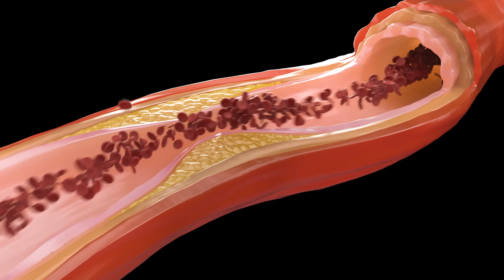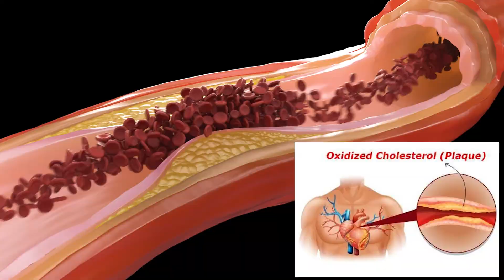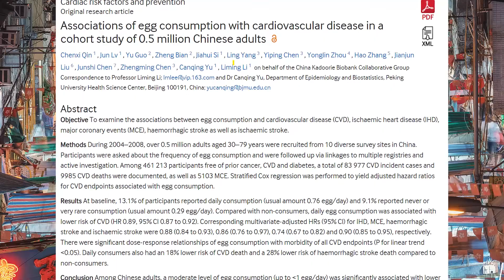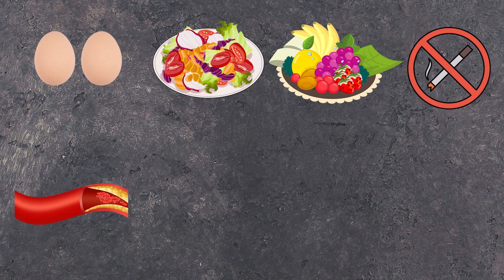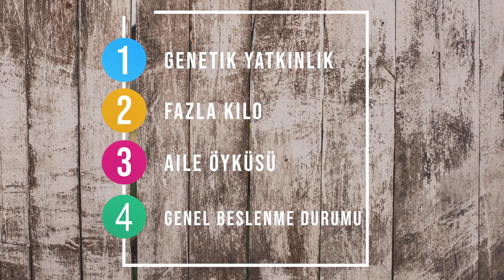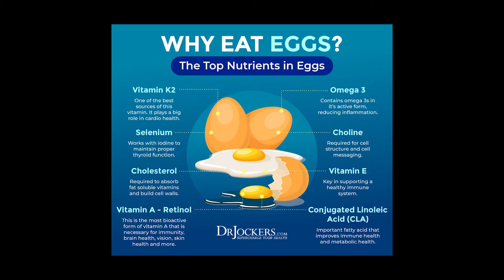YUMURTA KOLESTEROLÜ YÜKSELTİR Mİ? | HER GÜN YUMURTA YEMEK ZARARLI MI ?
Bu videoda Yumurta kolesterolü yükseltir m? Yumurta tüketimine sağlıklı kişilerin de
dikkat etmesi gerekir mi ? Yumurta yeme noktasında bir sınırımız olmalı mı ? sorularına cevap arıyoruz.

Kolesterolü sürekli kötü ansak da vücudumuzda pek çok işlevi bulunan
ve hücrelerimizin dahi yapısına katılan bir yağ türüdür. Ancak kanda yüksek
miktarlarda bulunduğunda yıllar içinde damar çeperinde birikerek önemli sağlık
problemlerine sebep olabileceği için özellikle LDL kolesterolün çok yükselmesi
ve okside olup damar çeperine yerleşmesi de riskli bir durum.

1 yumurtada 6 gr protein içerir. Yumurta proteinin esansiyel aminoasitlerince
zengindir. Vücudumuzda üretilemeyen ve gıdalardsan almamız gereken
aminoasitlerin çoğunu bulundurur.

Yumurtada proteinler dışında, E vitamini, Dvitamini , B2, B6, B12 vitamini,folat
gibi önemli vitaminler. çinko, demir, selenyum gibi önemli mineraller ayrıca ,
kolin ve ksantofiller gibi gibi diğer besin ögeleri bulunur .

Önemli olan beslenmede dengeyi sağlayabilmektir. Bir şey faydalı diye dibine
kadar da yememek gerekir. Yumurta diyetleri yapanlar günde 4-5 yumurta
yiyenler var.